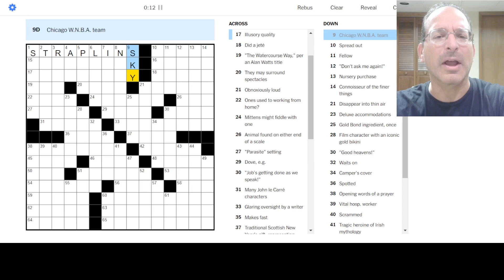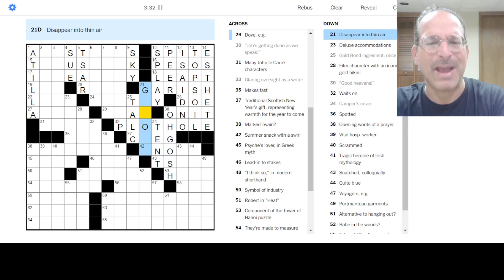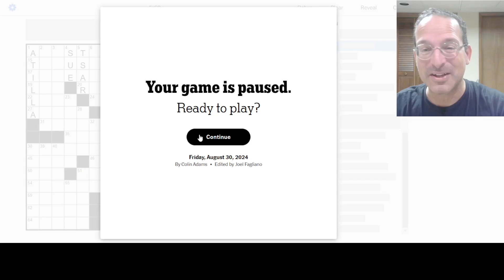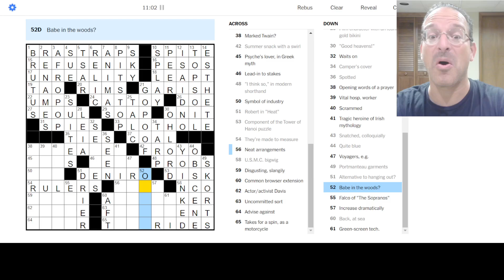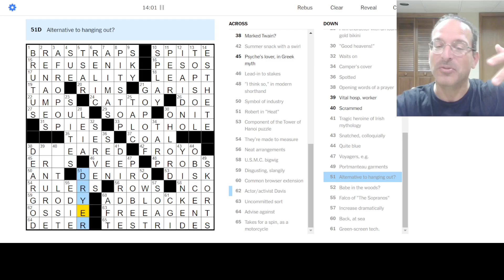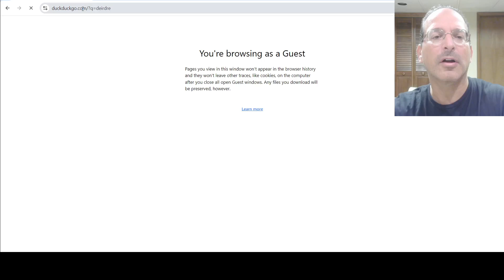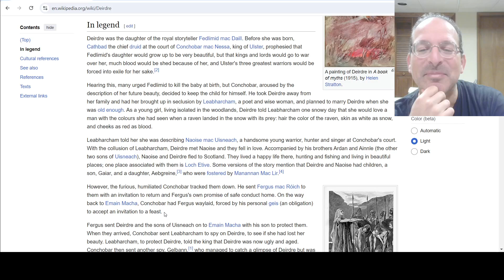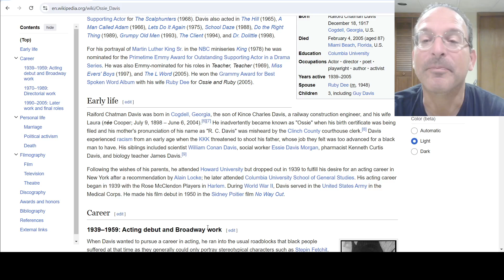Do you know the story of 41-Down? I didn't! 🦌👗➖S The Friday NYT Crossword - 8-30-24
This was a tough one for me.  Mistakes and blankouts abounded - how was it for you?

Today, Steve solves the Friday New York Times puzzle by Colin Adams.